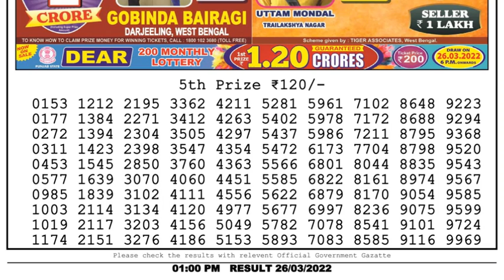🔴Dear Lottery Sambad Live 1pm today 26.03.22 Nagaland State Lottery Result